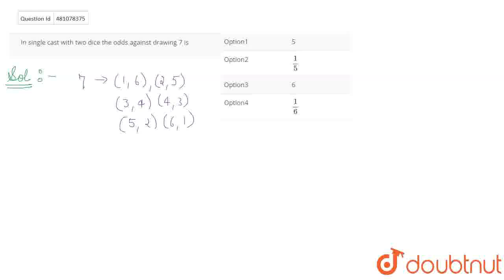In single cast with two dice the odds against drawing 7 is | CLASS 12 | PROBABILITY-1 | MATHS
In single cast with two dice the odds against drawing 7 is
Class: 12
Subject: MATHS
Chapter: PROBABILITY-1
Board:IIT JEE

👉 Have Any Query? Ask Us.